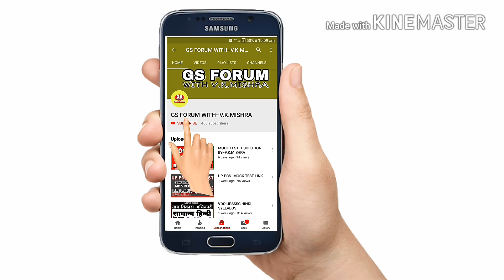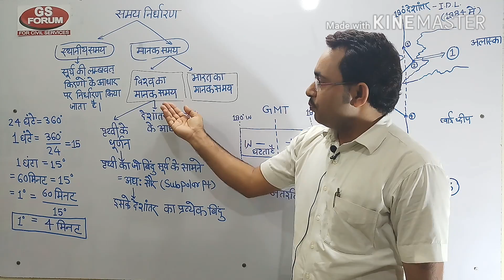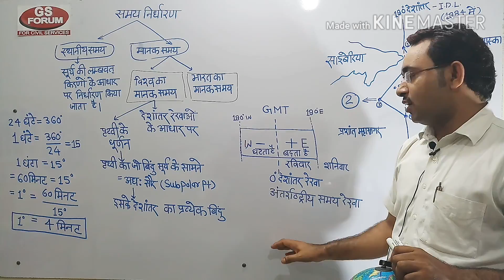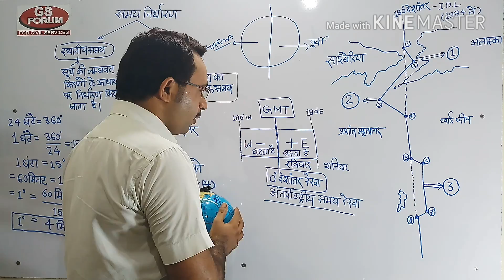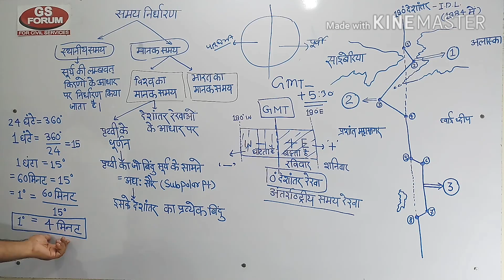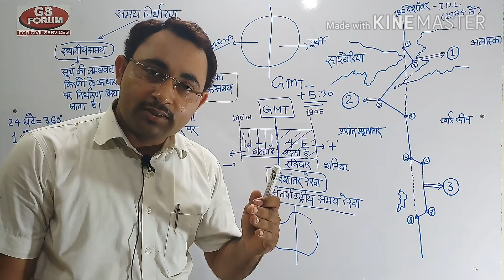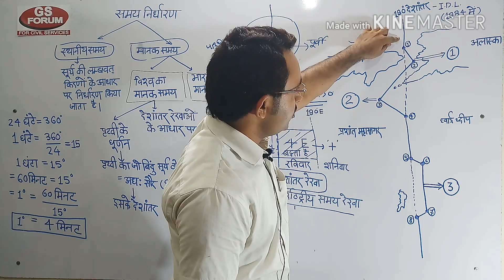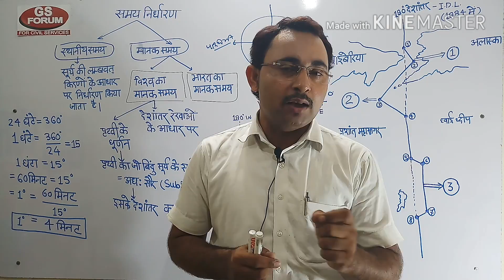INTERNATIONAL DATE LINE AND STANDARD TIME /अन्तर्राष्ट्रीय तिथि रेखा BY GS-FORUM WITH-V.K.MISHRA